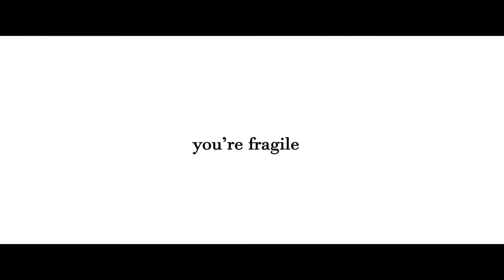[Aqweous] Kowareyasuki cover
Last but certainly not least in our subunit covers is our very own Guilty Kiss, with Kowareyasuki! Are you ready to descend with them~?

**Cast and Crew Messages**
aramis: the only thing that's descending is my GPA
Angel: this mix was death

**CAST**
MusicalViet as Riko Sakurauchi
Sky as Yoshiko Tsushima
Feris as Mari Ohara

**STAFF**
Angel as Mixer
aramis as Sprite Editor
aramis as Animator

Kowareyasuki
Written by Aki Hata
Composed and Arranged by Takashi Saeki
Originally performed by Guilty Kiss (Riko Sakurauchi (Rikako Aida), Yoshiko Tsushima (Aika Kobayashi), Mari Ohara (Aina Suzuki))